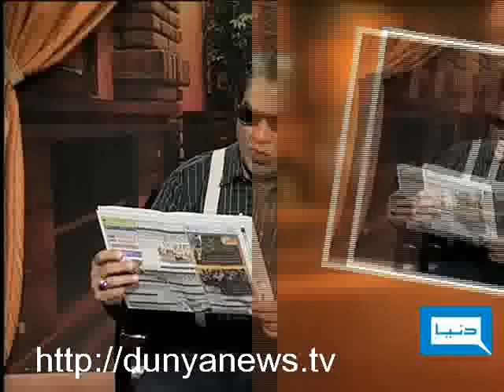Dunya TV-HASB-E-HAAL-15-01-2010-4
Aliens, Album of Azizi, Dialogue With History, Comments on News & Much More